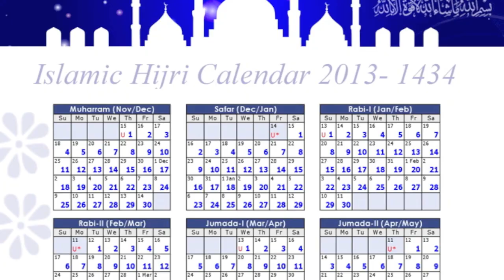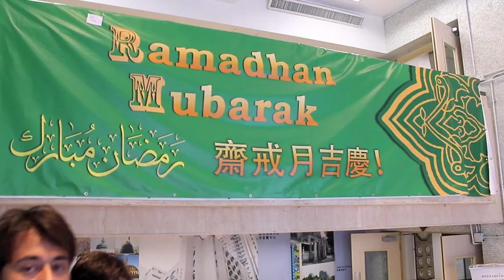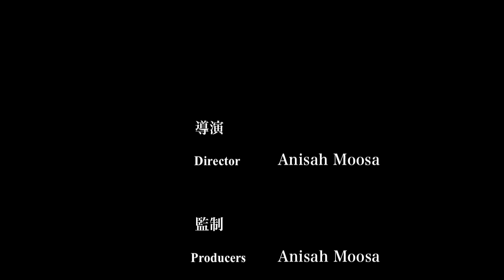“穆斯林之開節 The Muslim Festival - Eid ul Fitr” in Cantonese by Hong Kong Islamic Youth Association